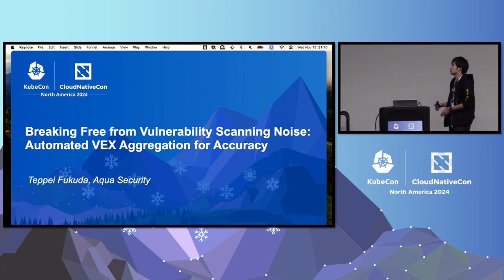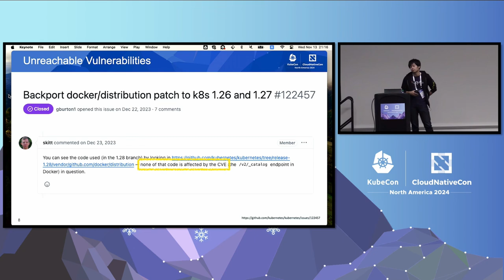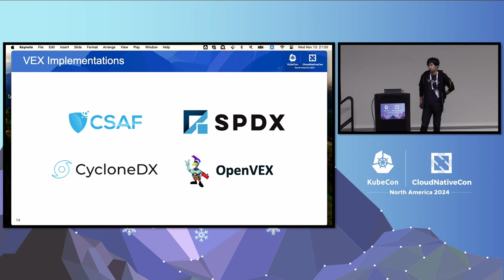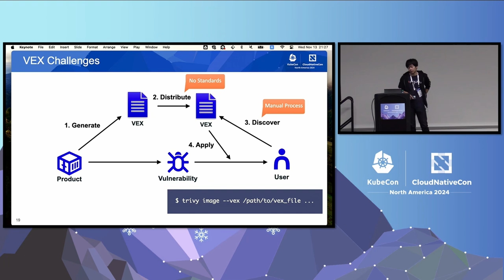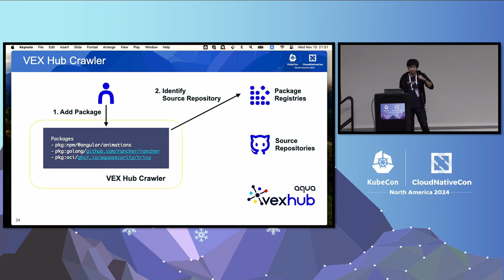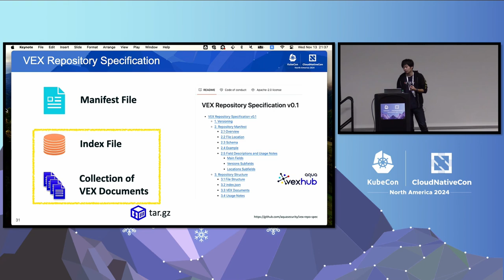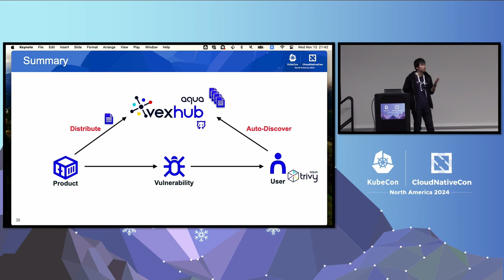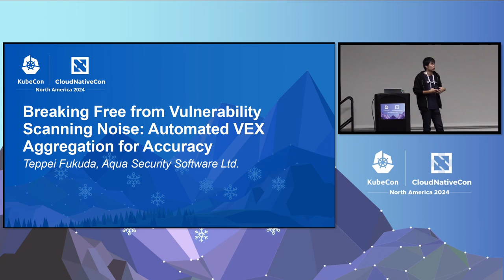Breaking Free from Vulnerability Scanning Noise: Automated VEX Aggregation for Accuracy - T. Fukuda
Breaking Free from Vulnerability Scanning Noise: Automated VEX Aggregation for Accuracy - Teppei Fukuda, Aqua Security Software Ltd.

Vulnerability scanners detect known vulnerabilities in software dependencies, but often produce inaccurate results (false-positives) due to their inability to automatically determine if a vulnerability is actually exploitable. Vulnerability Exploitability eXchange (VEX) is an industry-wide initiative that aims to address this issue, but the lack of standardized distribution hinders its effective utilization. This talk introduces VEX Hub, a central repository that automatically aggregates VEX documents published by open-source projects. VEX Hub’s unique architecture makes it easy and practical for software maintainers to start adopting VEX, while at the same time making it seamless for scanners and users to incorporate VEX in their workflow. The presentation showcases a practical use case of VEX Hub with Trivy, an open-source security scanner that popularizes VEX thanks to VEX Hub and delivers more accurate and actionable scanning results to its users.